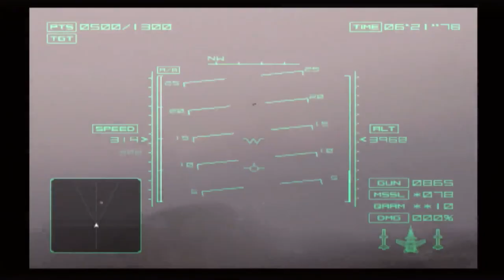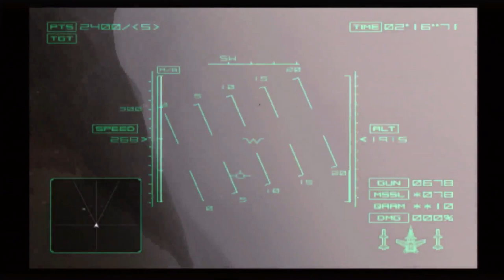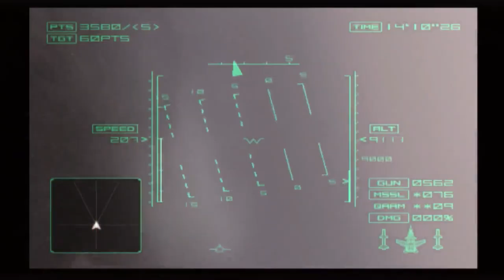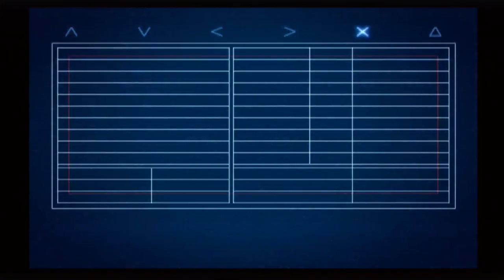Ace Combat 4: Shattered Skies - Mission 13 - Safe Return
Here is Mission 13: Safe Return from Ace Combat 4: Shattered Skies.